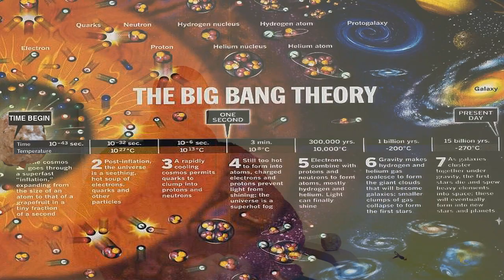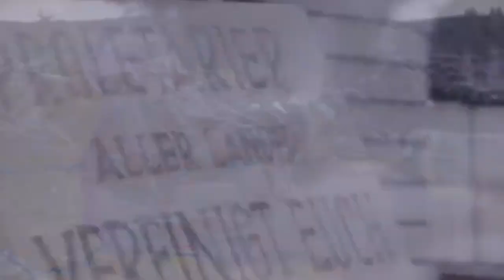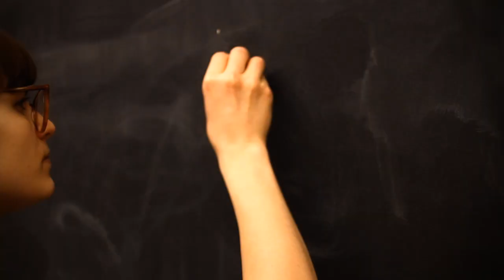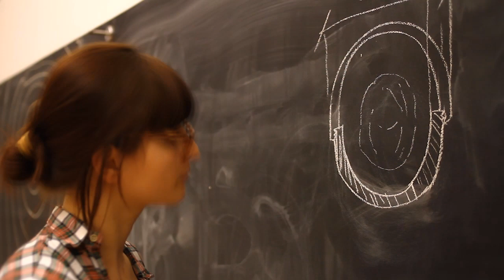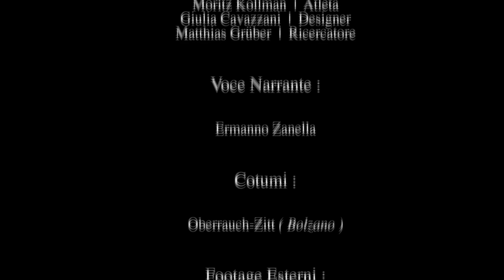Knoderlo - La Verità sul Canederlo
Video (Mockumentary) Made for the exam "Theory and practice of Image - Video"

Prof: Angelo Boriolo

Free University of Bolzano/Bozen